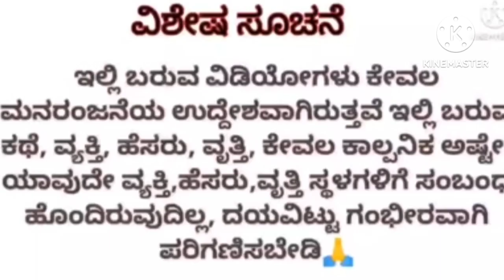ದೆವ್ವಗೆ ಮಟನ್ ಬಾಡು ತಿನ್ಬೇಕು ಅಂತ ಆಸೆ ಆಗ್ತಿದೆ ಅಂತೆ 🤣 ! ಹೆದರಿ ತರಲು ಓಡಿ ಹೋಗುತ್ತಿರುವ ನಾಗಣ್ಣ ! ಭಾಗ - 2 !